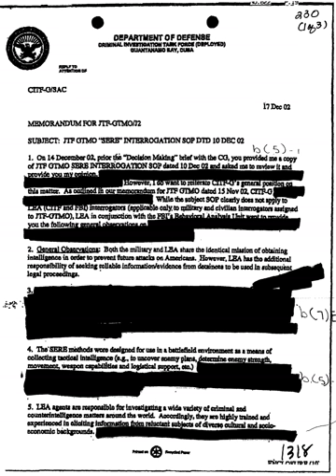Internet in Colombia | Wikipedia audio article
00:02:02 1 History
00:02:59 2 Broadband Internet access
00:05:57 2.1 National ISPs
00:08:24 2.2 Regional ISPs
00:10:02 3 Censorship
00:12:54 4 See also

- Socrates

SUMMARY
Access to the Internet in Colombia shows a marked increase during the last few years. As of September 2009, the web connections surpassed two million, as compared with an estimated total of 900,000 Internet subscribers by the end of 2005. The current figure equated to 17 millions Internet users, plus 3.8 millions of mobile internet users, or 38.5 percent of the 2009 population, as compared with 4,739,000 Internet users in 2005, or 11.5 percent of the 2005 population (10.9 per 100 inhabitants). Colombia had 581,877 Internet hosts in 2006. This represents an overall growth of 54 percent each year, the highest in Latin America. Although as many as 70 percent of Colombians accessed the Internet over their ordinary telephone lines, dial-up access is losing ground to broadband. In 2005 Colombia had 345,000 broadband subscriber lines, or one per 100 inhabitants. In 2006 the number of personal computers per 1,000 people increased to an estimated 87 per 1,000 inhabitants, a rate still below that in other large Latin American economies. As of 2009, Colombia duplicated the number of personal computers reaching 26.3 percent, as compared with the rest of Latin America which showed a decreasing trend (being Argentina and Mexico the only other country with positive growth, showing a 2.3 increase).The internet country code is .co.